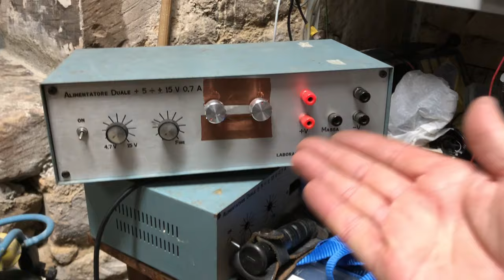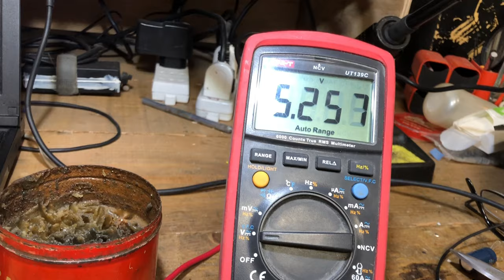Costruiamo l'ALIMENTATORE LINEARE FINE DI MONDO! Puntata 4/5: SPUTI, 2N1711 COTTI, MICA e Piano C...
In una APOCALISSE di SPUTI e PAROLACCE abbiamo a che fare con transistor che si bruciano PER NESSUN MOTIVO, 2N3055 che vanno in corto a massa perche' la MICA non isola un CXXXX, nonche' 823 altri imprevisti assurdi dovuti a voi sapete chi.

Ed alla fine cambio nuovamente idea e faccio tutt'altra cosa!!! AHHAHAHAHAH!!!

Cosa succedera' nella prossima puntata?